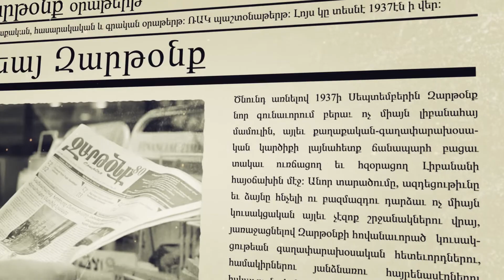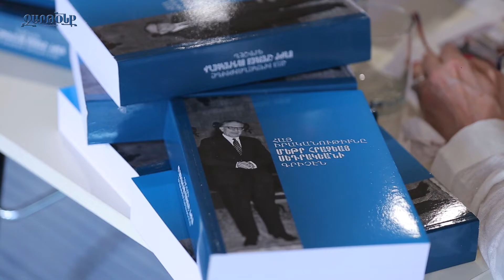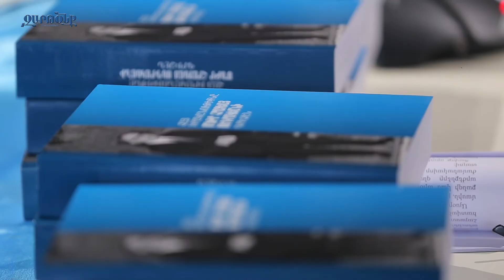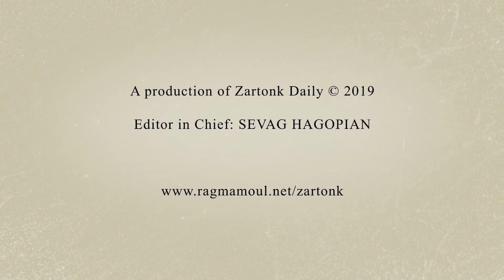«Հայ Իրականութիւնը Մեթր Հրաչեայ Սեդրակեանի Գրիչէն» Գիրքի Շնորհանդէս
Մայիս 24-ին Երեւանի Best Western Congress հիւրանոցին մէջ ՌԱԿ Կեդրոնական Վարչութեան հովանաւորութեամբ եւ «Զարթօնք» օրաթերթի կազմակերպմամբ՝ տեղի ունեցաւ «Հայ Իրականութիւնը Մեթր Հրաչեայ Սեդրակեանի Գրիչէն» գիրքի շնորհանդէսը։